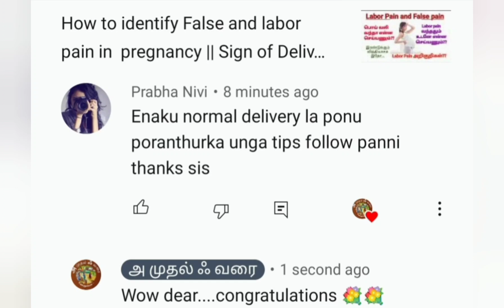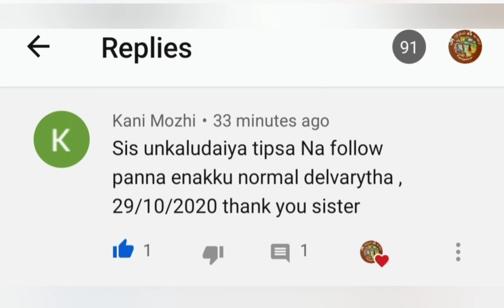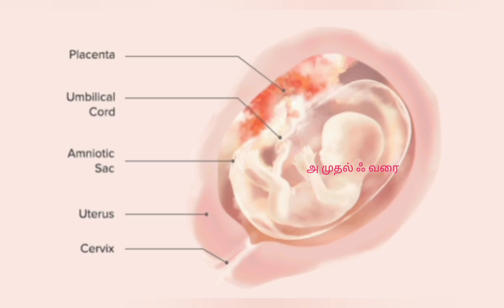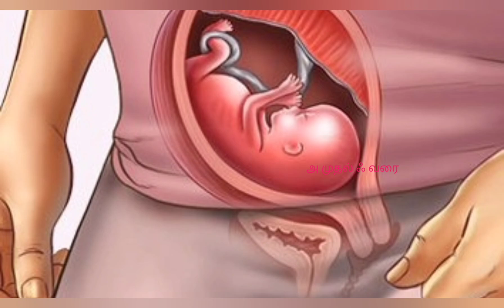மாதம் 4 || Baby Growth week -16||கரு வளர்ச்சி வாரம் -16||Baby Growth week by Week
5. சுக பிரசவம் கஷாயம் Part-2 || Immense health benefit of Sool rice kashayam (drink) for Pregnant women..

6. Ways To Turn A Breech Baby To Normal Position in Tamil || Easy Tips || Natural ways to turn Baby

9. How many Scans to do During Pregnancy (Tamil) ||Pregnancy Scans ||Importance of Scan in Pregnancy
10. Ways To Turn A Breech Baby To Normal Position in Tamil || Easy Tips || Natural ways to turn Baby

14. Fetal Growth Chart from first week to 40 weeks in Tamil || Fetal Growth Chart week by week
17. How to calculate Ovulation Date in Tamil || What is Ovulation || Ovulation Day || Pre Pregnancy Tips
18. Best Tips for Normal Delivery in Tamil || Top 10 Tips to opening cervix of your pregnancy
20. 2 Home Remedies for Cough Cold during Pregnancy in Tamil || Cold and Cough Home Remedies